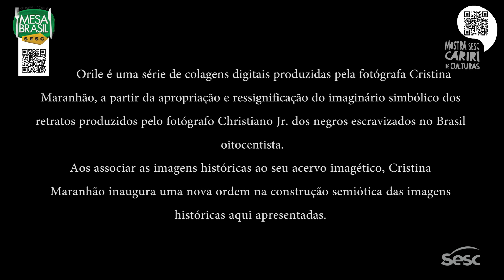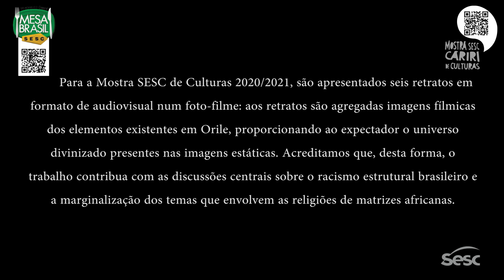Orilè - Cristina Maranhão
Orilè é um projeto imagético que visa reconstruir o imaginário simbólico dos retratos produzidos pelo fotógrafo Christiano Junior durante o Brasil imperial com negros escravizados. Este projeto buscou num diálogo entre a fotografia histórica e a discussão contemporânea da fotografia híbrida, ferramentas para questionar a construção simbólica destes retratados numa série de colagens.